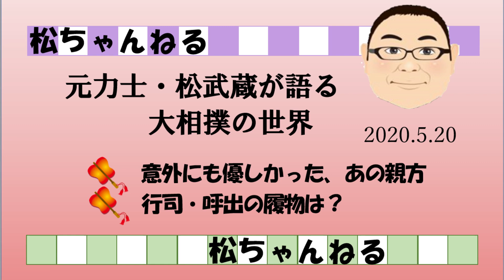意外に優しいあの親方 2020.5.20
元力士が裏話を交えながら、相撲に関する質問に答えます。本日は「意外に優しいあの親方」「行司・呼出の履物は？」
元力士 大相撲 裏話 セミナー 北の湖親方 行司・呼出の衣装